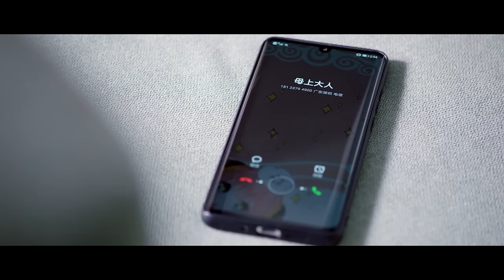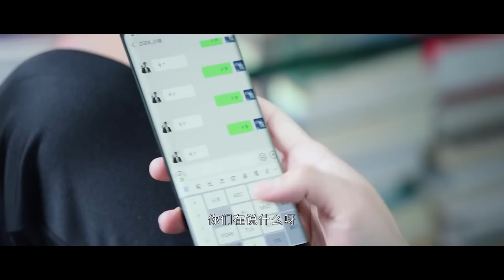小情侶父母樓下接吻，誰料爸媽就在陽台偷看，滿臉姨母笑！【你微笑时很美 Falling Into Your Smile】